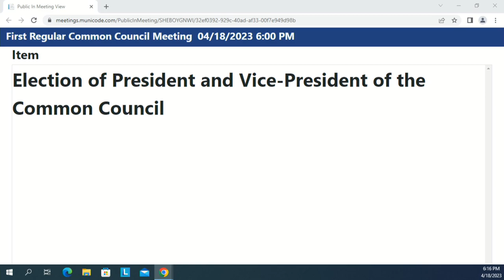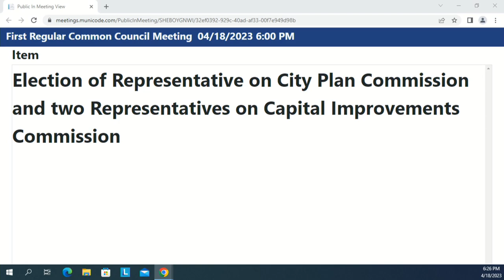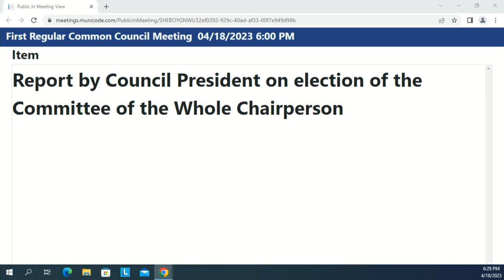Council 2023 04 18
The 1st Regular Meeting of the 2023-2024 Common Council at 6:00 PM, April 18, 2023, in City Hall, 3rd Floor - Council Chambers, 828 Center Avenue, Sheboygan, WI.